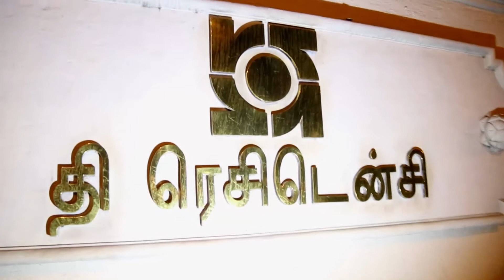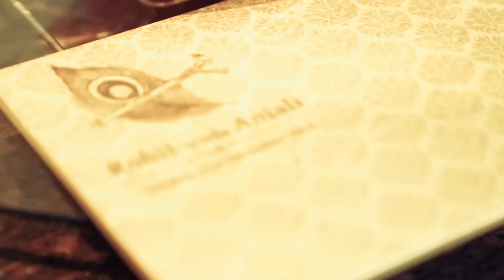Mark1 Wedding Decors | Coimbatore | Wedding Stage Decorators In South India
Multilocation, multi-function, for the cute couple Mark1 executes to perfection!!

111, Venkatasamy Road West, R.S. Puram Coimbatore, Tamilnadu, India 641002
To Get to know us More